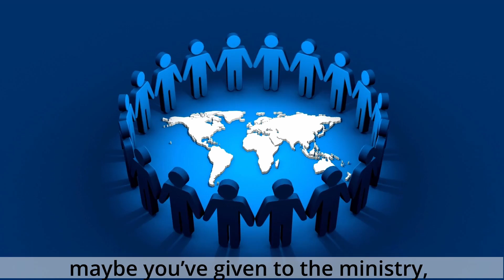Ministry Update 2021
Tune in this week to hear about all the ways God has been moving through the Galcom ministry this past year. Join Tim Whitehead and Allan McGuirl as they discuss plans for the coming year; be encouraged and perhaps motivated to join us in some way, and help tell others about the good news of Jesus Christ! Merry Christmas from the team at Galcom.